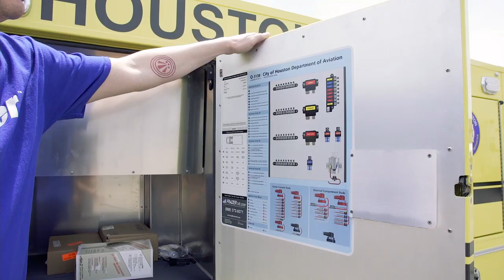Frazer Highlights - City of Houston Department of Aviation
Enjoy the unique storage layout and design of this First Responder Unit for City of Houston Department of Aviation.

This Frazer First Responder Unit has multiple slide-out trays, adjustable shelving and equipment mounts to suit your needs.

We hope our customers enjoy the many features this unit provides at its new home at George Bush Intercontinental Airport!